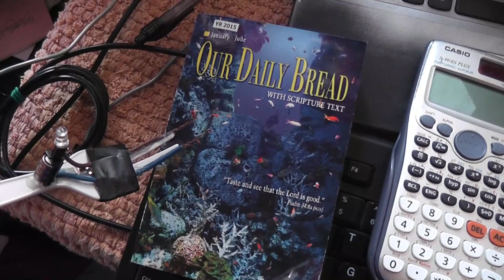Demonstration of Electric Conductivity Tester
Improvised Electric Conductivity Tester :)